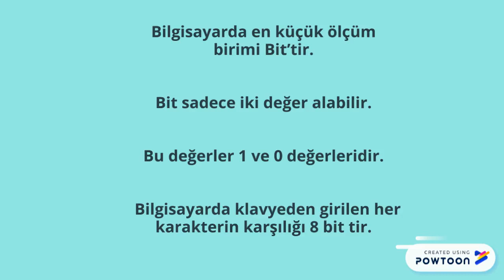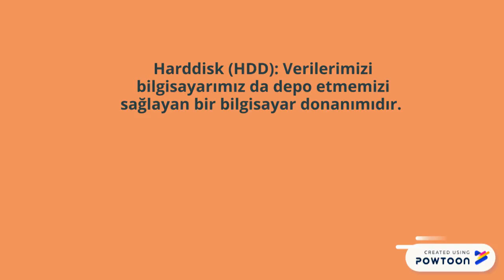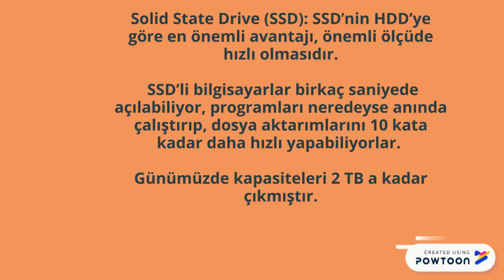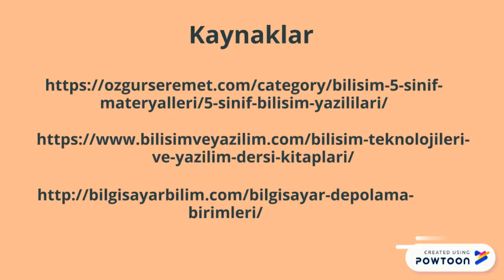Veri Saklama Yöntemleri Nelerdir?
Hazırlayan: İrem KARABAY
5.Sınıf Bilişim Teknolojileri ve Yazılım Dersi kapsamında Powtoon ile hazırlanmıştır.